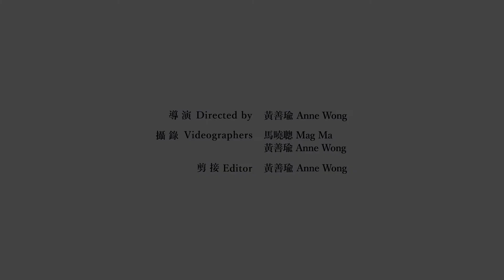藝述家の企劃 Art-is-talk：謝西 JC Jessie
跨媒體藝術工作者謝西（L8-09）分享粵劇戲服文化對她的重要性，以及如何把當中的傳統元素融入到當代藝術創作之中，並介紹這次展覽「日出日落」的主題和內容。

謝西早年於多倫多約克大學修讀藝術學位，其後完成香港中文大學藝術碩士課程，近年致力於推廣及傳承粵劇戲服文化。在2017及2020年她分別為香港文化博物館完成多項有關粵劇戲服的研究報告及紀錄片。她的數碼和動畫作品亦於國際電影節上獲得了多個獎項及專題評論。

Interdisciplinary art practitioner JC Jessie (L8-09) shares the significance of Cantonese opera costumes to her, and how she marries traditional costume culture and contemporary art, while revealing the theme and ideas behind her latest exhibition “Sunrise Sunset”.

JC Jessie obtained Master Degree in Fine Arts at the Chinese University of Hong Kong, after her studies at York University in Canada. She actively promotes Cantonese opera costume in recent years, with the aim to preserve this cultural heritage. In 2017 and 2020, she completed several research reports and documentaries on the subject for Hong Kong Heritage Museum. Her digital works and animations have received various awards and recognitions at international film festivals.

日出日落——在不常中渡過 Sunrise Sunset – During the Unusual Bout
日期 Date：3 – 22 / 5 / 2022
時間 Time：10:00 – 20:00
地點 Venue：中環鴨巴甸街35號元創方A座S507室
S507, Block A, PMQ, 35 Aberdeen Street, Central
主辦 Presenter：賽馬會創意藝術中心 JCCAC

♪ Apricity (Prod. by Lukrembo)